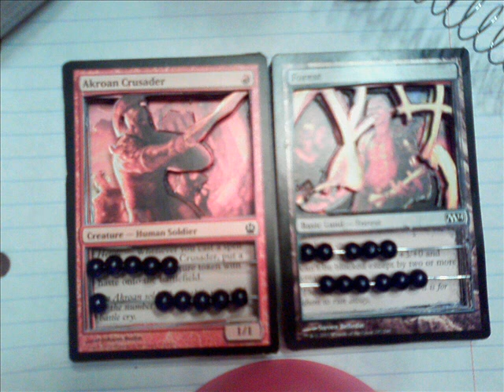My Magic the Gathering Art projects.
This is a short video, of my Magic the Gathering projects. There are few tokens, I'm working on.  Done with "The Walking Dead" photos.  I'm Going to make these foil tokens.  Then, I have a few 3d card abacus life counters.  My first altered art. Inspired buy Final Fantasy 7.